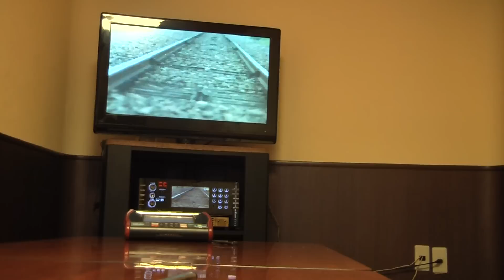冬桜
他の方が歌うのを聞いて　いい曲だなと思い　自分も歌えるように練習しました。